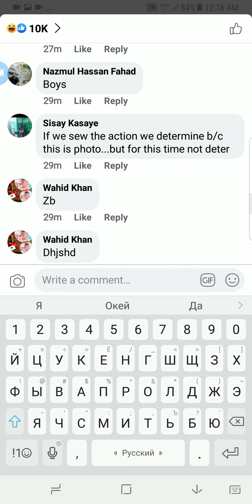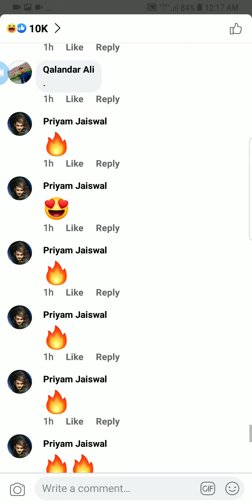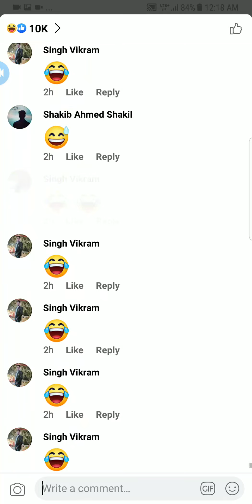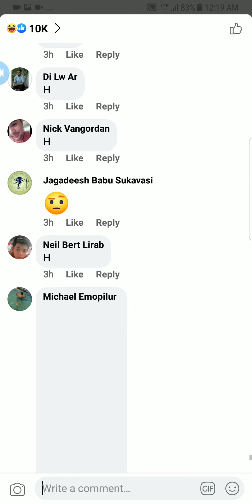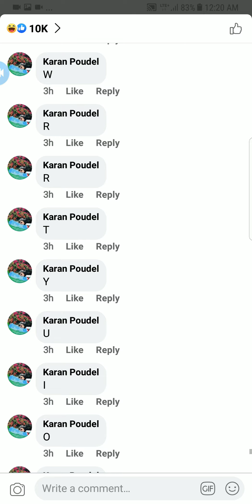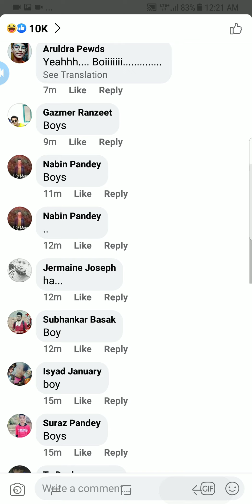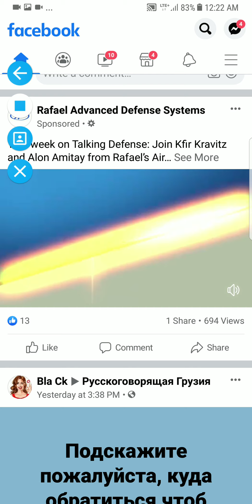December 15, 2020